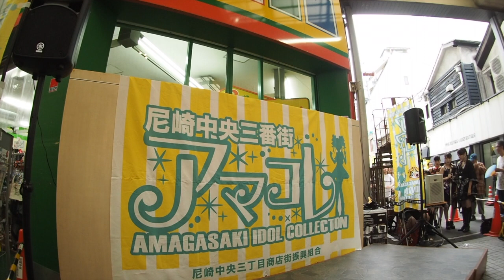尼崎アイドルコレクション、Vress新体制「大和侍」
Vressホームページ

撮影場所：尼崎中央三丁目商店街